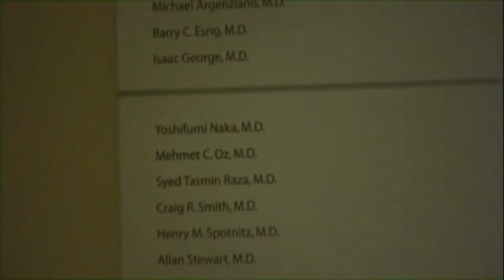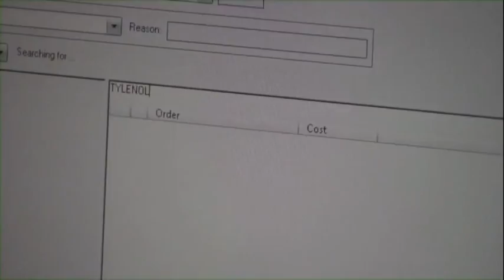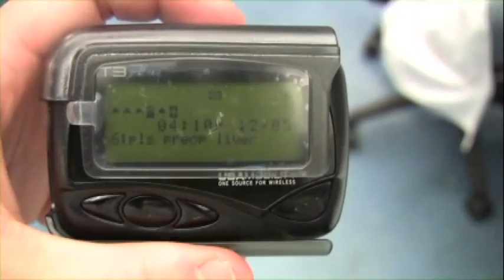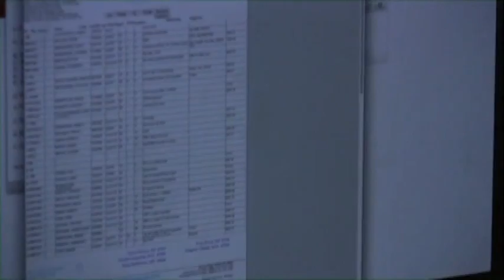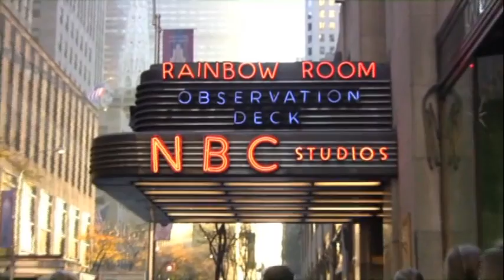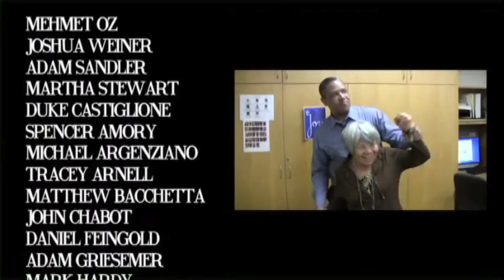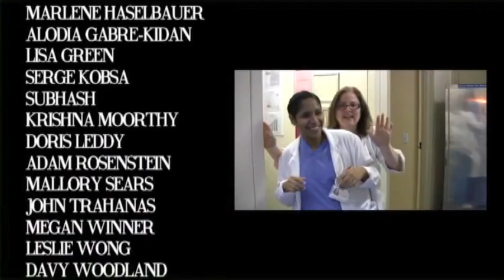Oz Holiday Video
Dr. Oz has his Billy Madison moment. Special guest stars in this holiday video made by Columbia surgery residents.